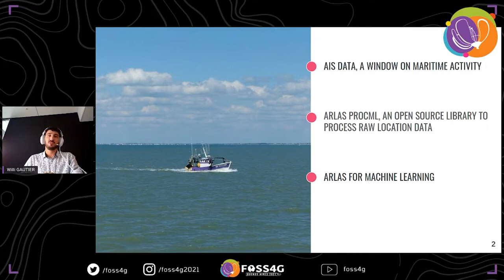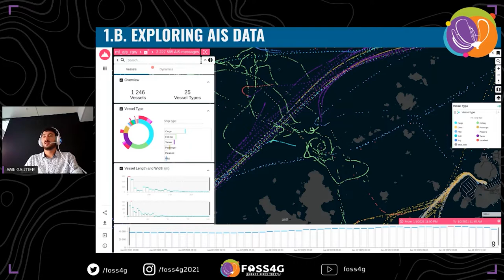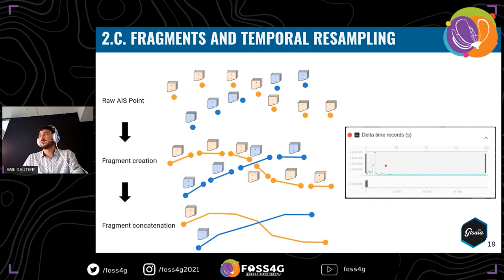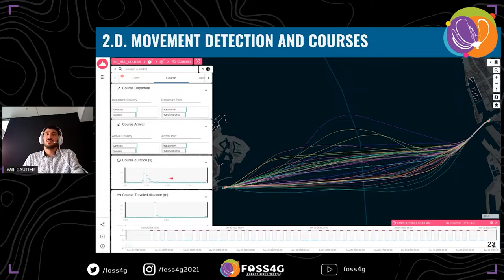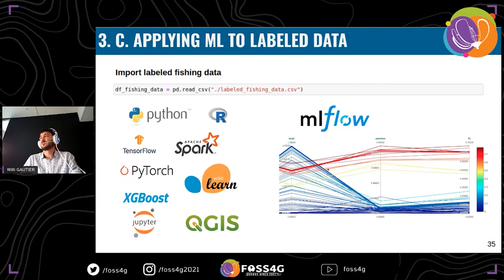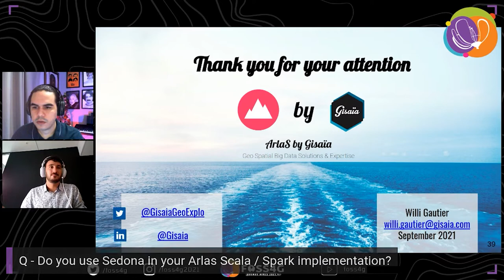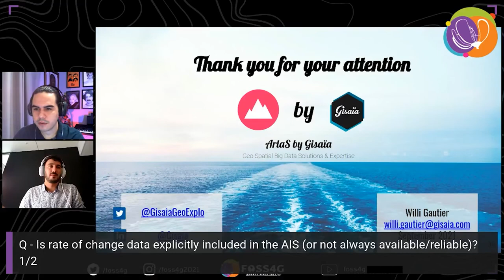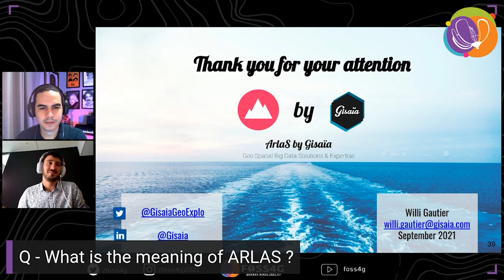FOSS4G 2021 - Maritime Big Data analysis with ARLAS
The maritime industry has become a major catalyst of globalisation. Political and economic actors meet various challenges regarding cargo shipping, fishing, and passenger transport. The Automatic Identification System (AIS) records and broadcasts the location of numerous vessels which supplies huge amounts of information that can be used to analyse fluxes and their behavior. However, the exploitation of these numerous messages requires tools adapted to Big Data.

Acknowledgment of origin, destination, travel duration, and distance of each vessel can help transporters to manage their fleet and ports to analyse fluxes and track specific containers based on their previous locations. Thanks to the historical AIS messages provided by the Danish Maritime Authority and ARLAS PROC/ML, Gisaïa’s open-source and scalable processing platform based on Apache SPARK, we are able to apply our pipeline of processes and extract this information from the millions of AIS messages. We use a Hidden Markov Model (HMM) to identify when a vessel is still or moving and we create “courses”, embodying the travel of the vessel. Then we can derive the travel indicators.

GAUTIER, Willi (1) Data science Department, Gisaïa, France,
GAUDAN, Sylvain (2) Chief Technical Officer, Gisaïa, France
FALQUIER, Sébastien (3), Data science Department, Gisaïa, France

Track –
Academic

Topic –
Academic

Level –
2 - Basic. General basic knowledge is required.

English